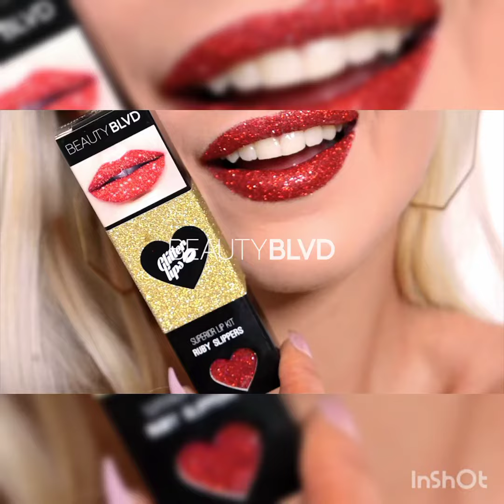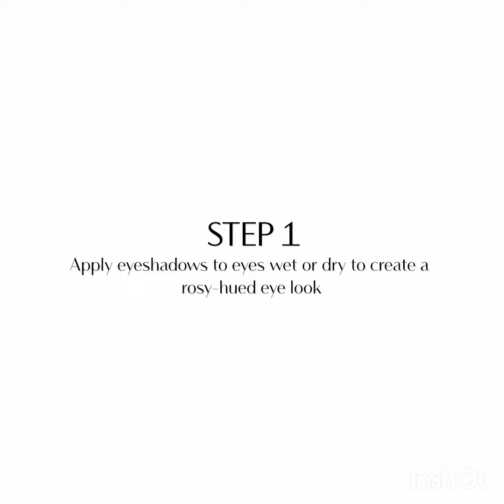Chemistry of Beauty